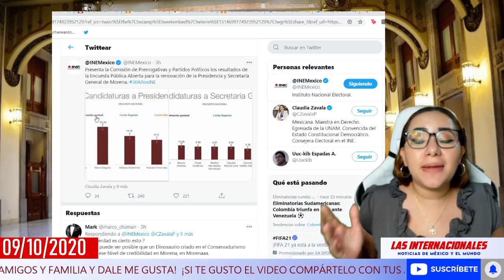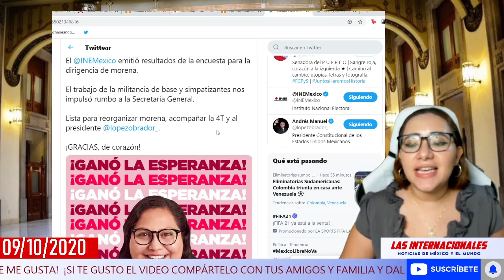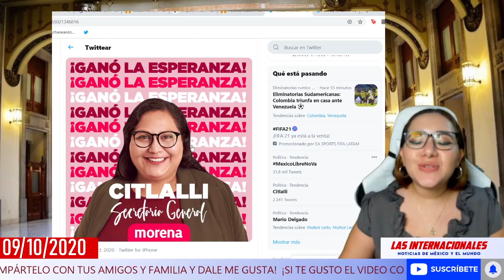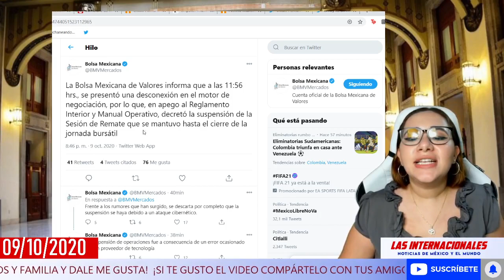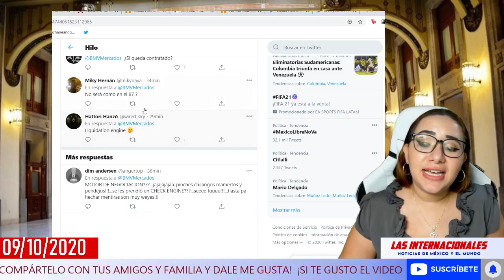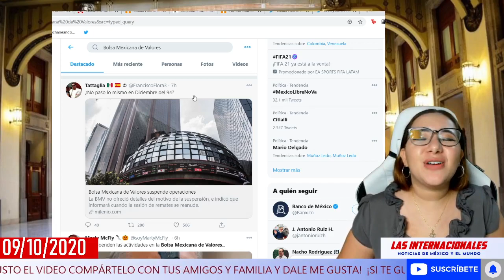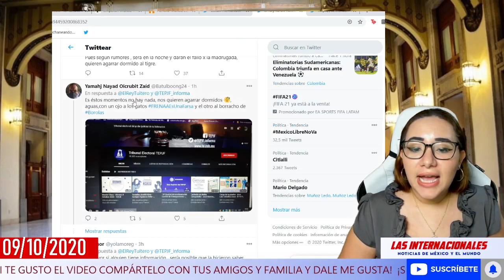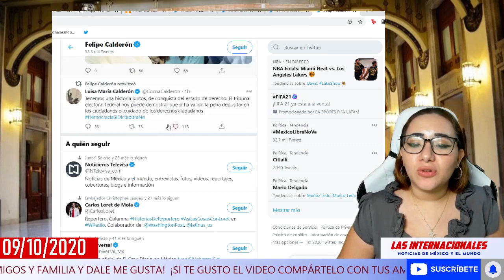QUE PASÓ CON MÉXICO LIBRE?BOLSA DE VALORES DE MEX. SE DESCONECTA!DELGADO Y MUÑOZ LEDO EMPATADOS!